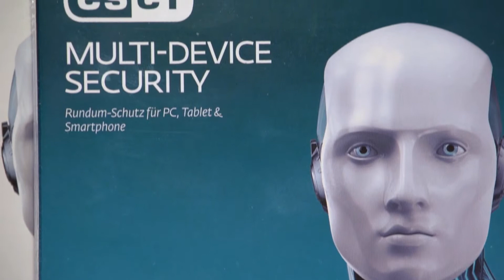Interview with Thomas Uhlemann, ESET: Multi-Device-Security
ESET shows a security suite for Macs and their flagship product, the ESET Multi-Device-Security. With this various devices and operating systems should be protected against all kinds of attacks.